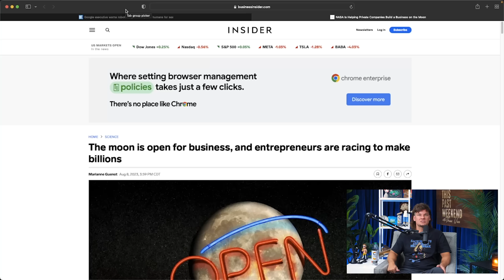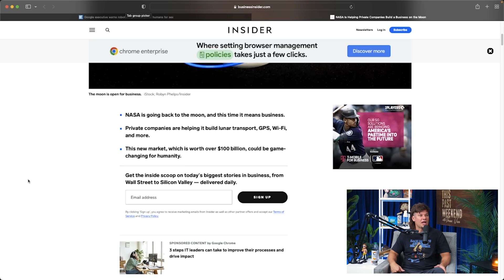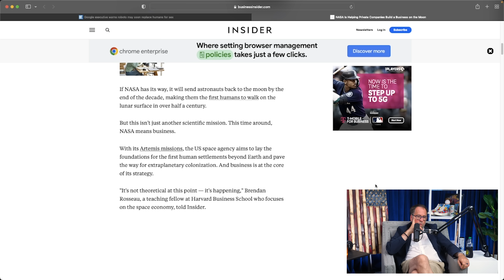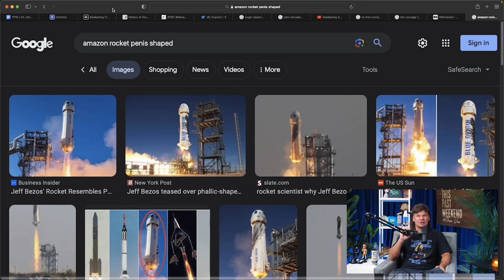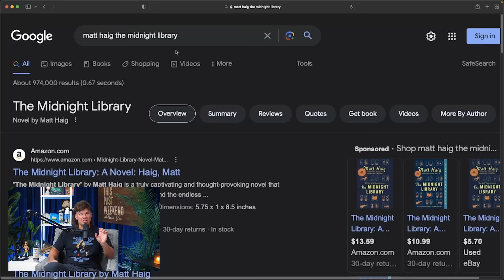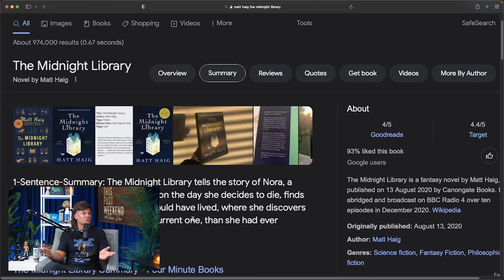John Vervaeke | This Past Weekend w/ Theo Von #462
John Vervaeke is a philosopher and professor of psychology at the University of Toronto. He currently teaches courses on thinking and reasoning with an emphasis on cognitive development, intelligence, rationality, mindfulness, and the psychology of wisdom. He is known for his 50-part YouTube lecture series, “Awakening From The Meaning Crisis”

John Vervaeke joins Theo to talk about why so many people are struggling to find meaning in today’s world. They also talk about ways to find wisdom in life, what we can learn from the Stoics, whether we’re living or just impersonating, his relationship with colleague Jordan Peterson, and much more.

or dial Pound LAW (#529). Their fee is free unless they win.

and use code THEO to sign up for a free 60-day trial.

DraftKings: Download the DraftKings Sportsbook app now and use code THEO to sign up. New customers that bet just $5 can take home 200 in bonus beats instantly.